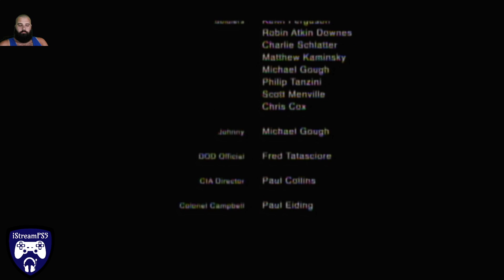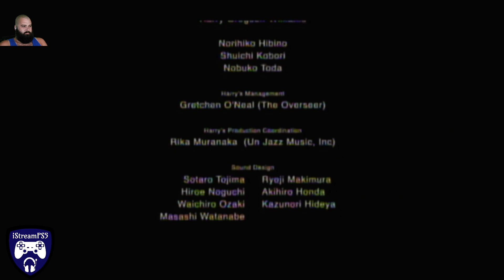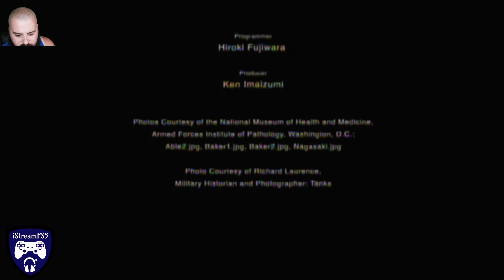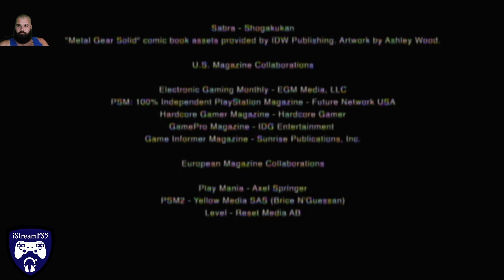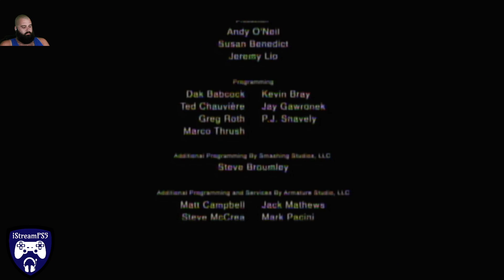Metal Gear Solid 3: Snake Eater - Final Credits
Thank you to the great team that put this masterpiece together. Without their hard work and dedication, this game wouldn't be possible. This series has been in my life for almost 25 years. When someone asks me what my favorite games are I always say the Metal Gear Solid series. What draws me in and brings me back repeatedly is the incredible attention-to-detail and storytelling abilities of this staff.

iStreamPS5 is a channel dedicated to providing top-tier quality content to video game enthusiasts, hobbyists, and fanatics. We will be playing games across multiple generations of gaming consoles to bring you walkthroughs, gameplay, and lore. Our library will contain videos and streams. From single player to multiplayer, to beginners to masters, and  young to experienced, this channel has you covered. The mission statement of this channel is to entertain and educate while having fun. Our success isn't measured by Likes and Subscriptions, it's measured by the satisfaction one gets by watching our content.

Thank you for your patience! This process has been an extraordinary opportunity to learn and network. We would love to hear your feedback and suggestions on how to improve our work.

Est. July 2022